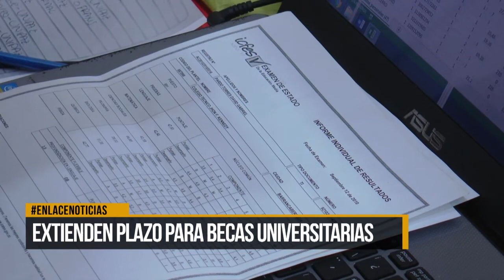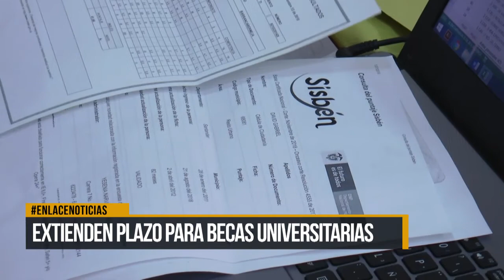Extienden plazo para becas universitarias